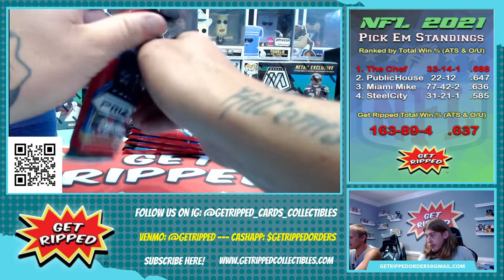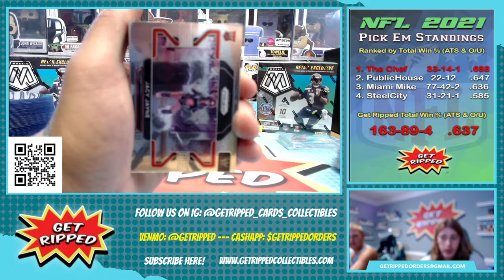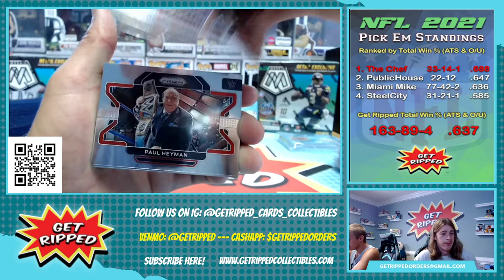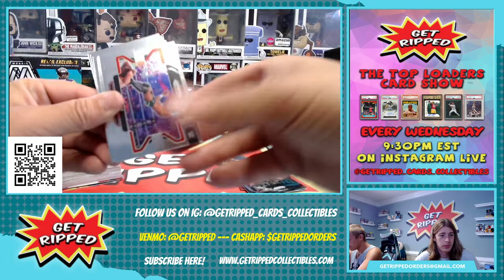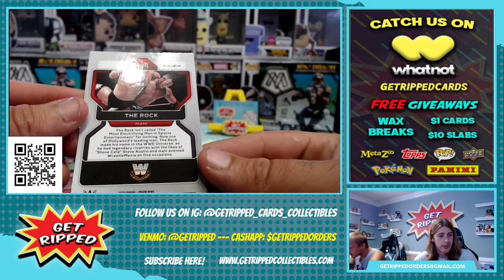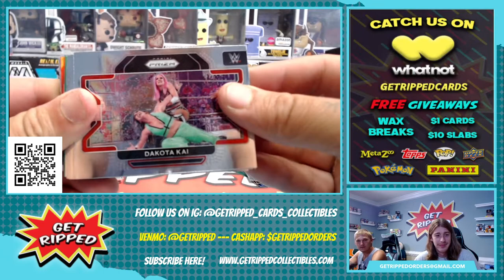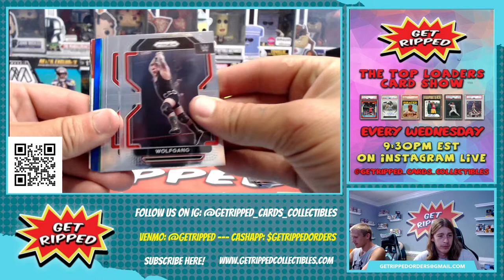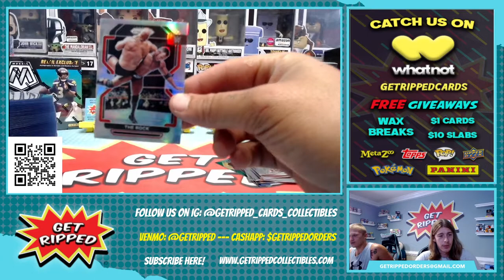2022 WWE Prizm Debut Edition 5 Cello Hanger Fat Packs RC AUTOS VARIATIONS THE UNDERTAKER THE ROCK